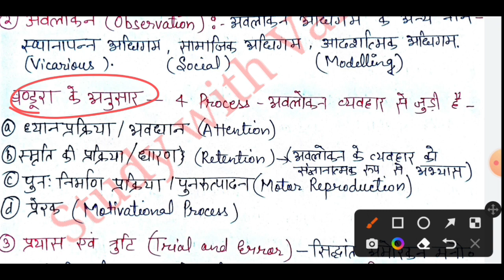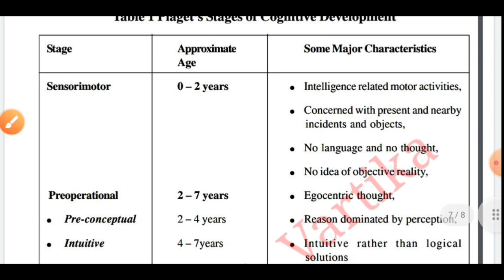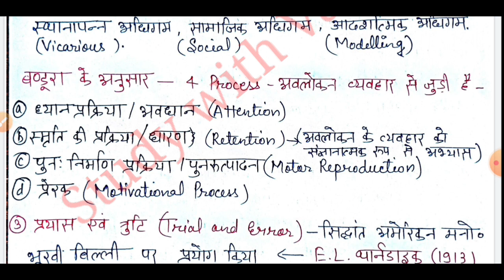Learning and Teaching Process// Nios Summary for DSSSB Prt// Dsssb Pedagogy// Dsssb CDP// Dsssb Prt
this video is beneficial for
learning and teaching process
thorndike theory
bandura theory
vygotsky theory
Skinner Theory
inclusive education
samaveshi shiksha
uptet 2023
Bihar super tet
Bihar Supertet pedagogy
Bihar stet cdp
Creativity CDP
Creativity for DSSSB
Creativity test
Creativity
Motivation in psychology
psychology abhiprenda
abhiprenda in CDP
motivation in CDP
dsssb motivation
Piaget theory
pwd act 2016
pwd act 1995
disability
Bruner Theory
thinking Skill Psychology
creative thinking Graham valas
Graham wallas
Bloom Taxonomy
Piaget theory of cognitive development
Dsssb 2023
Dsssb preparation
dsssb prt preparation
personality
personality theory
Sigmund Freud Theory
Sigmund personality theory
dsssb prt preparation 2023
dsssb child development pedagogy
nios CDP summary
dsssb CDP video
dsssb pedagogy
dsssb psychology
dsssb nios psychology
dsssb nios child development pedagogy
nios CDP summary
dsssb CDP video
dsssb pedagogy video
dsssb nios pedagogy
dsssb nios summary
nios summary for DSSSB
nios summary for DSSSB prt
nios course 501 block 1
nios course 506
child development for dsssb
nios summary Indian Education System 1
Indian Education System
pre independence Indian education system
dsssb nios summary for prt
dsssb prt nios summary
dsssb prt pedagogy
dsssb prt video
nios summary
nios notes for DSSSB prt
gender concept
gender for ctet